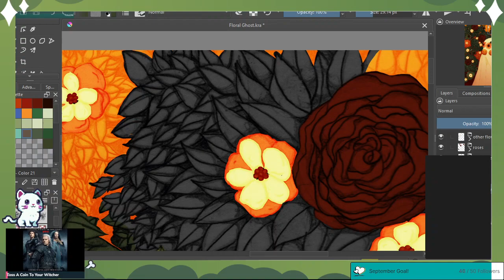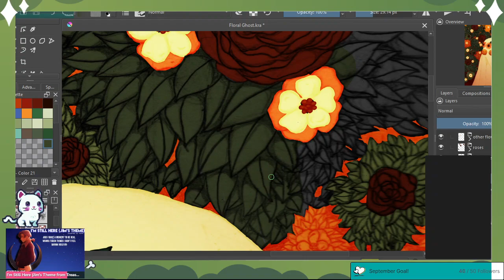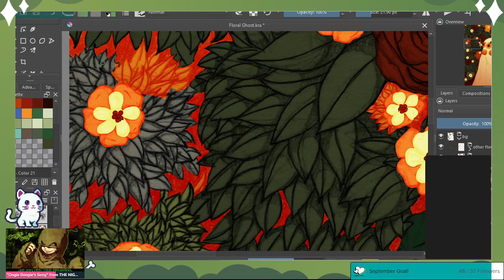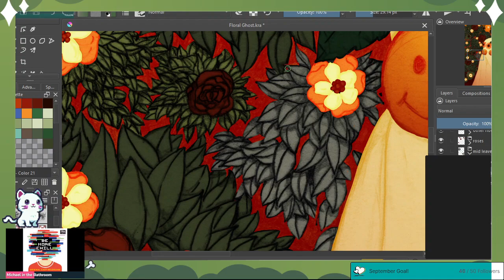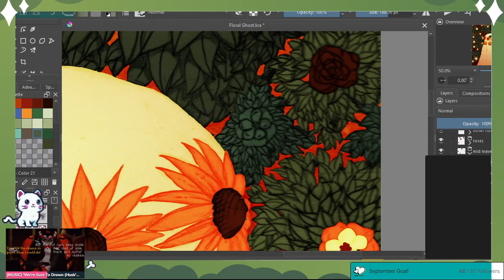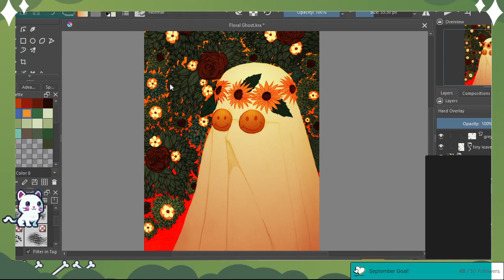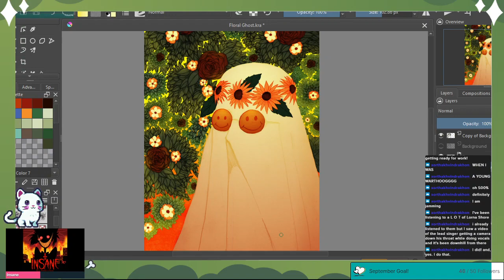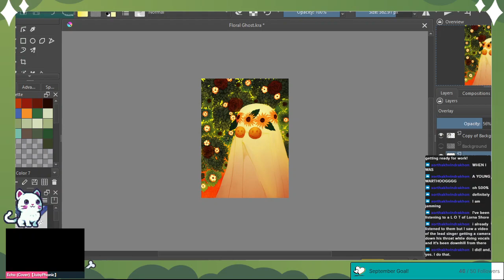Floral Ghost - 9-14-2022 - Pt 2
No cam for this one. This project took a ton of time so there's a ton of footage for him.